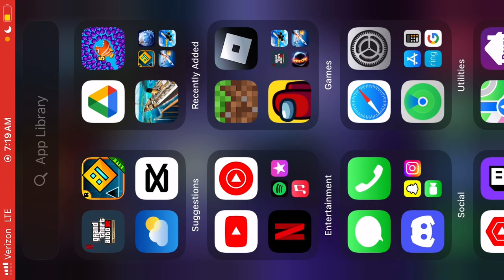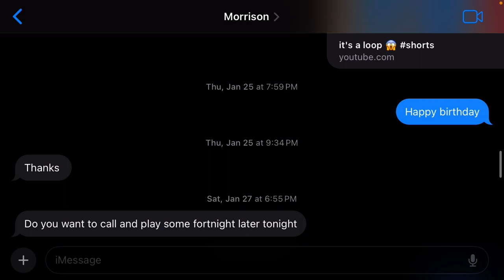Behind-the-scenes of me playing among us like for part two ￼￼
Part1 - 21 of behind-the-scenes of me playing among us.

Chapters

0:02 playing among us,
0:10 private entry code
0:23 going to text messages,
0:45 asking my friend, if we can play
0:47 - 0:56 waiting for him to respond
1:00 waiting for a while, and him not responding
1:02. Video ends ￼￼￼￼￼￼￼￼￼￼